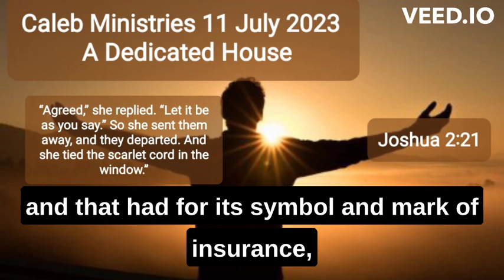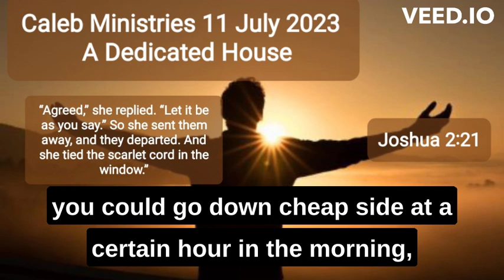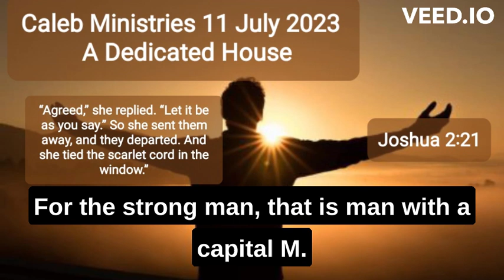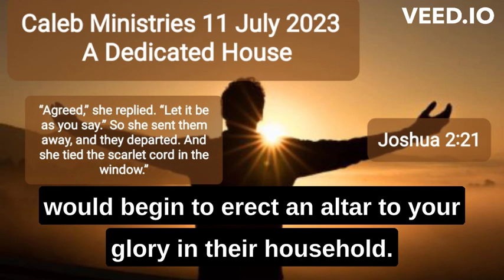11 July 2023, ‘A Dedicated House’, Joshua 2:21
‘A Dedicated House’
Joshua 2:21
11 July 2023